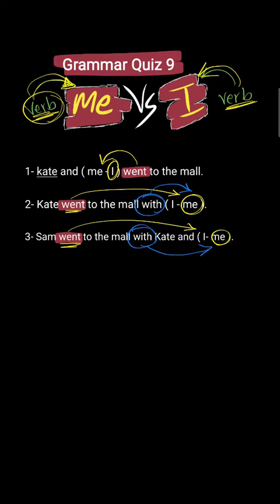Quiz 9 - Test Your English